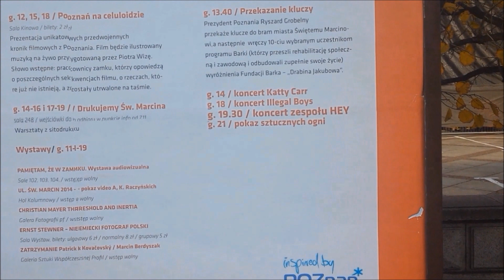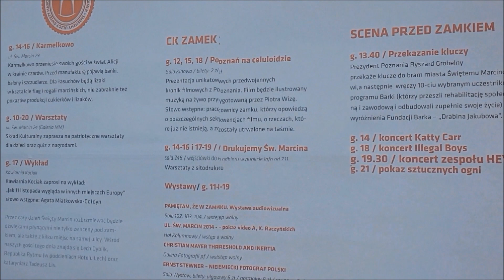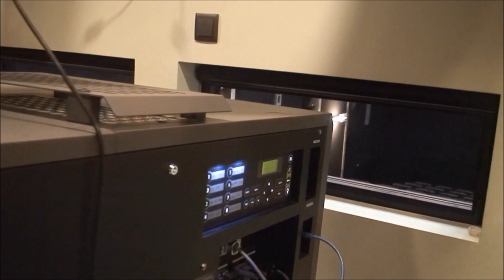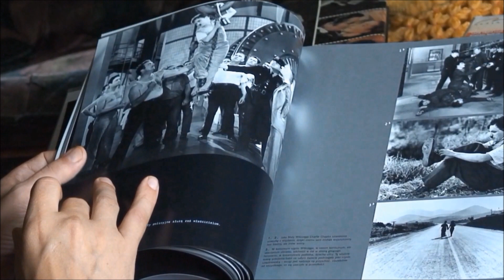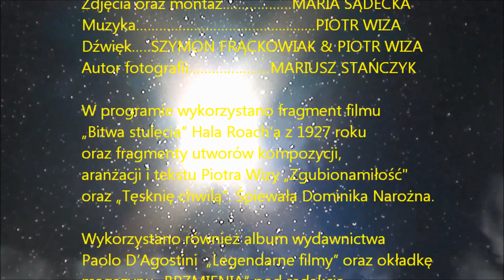Piotr Wiza -Taper i zapomniany ragtime...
Scenariusz i reżyseria… ...….JACEK WINKEL
Zdjęcia oraz montaż… .…..MARIA SĄDECKA
Muzyka… . PIOTR WIZA
Dźwięk…..SZYMON FRĄCKOWIAK & PIOTR WIZA
Autor fotografii… MARIUSZ STAŃCZYK

W programie wykorzystano fragment filmu                                                                                                           „Bitwa stulecia” Hala Roach’a z 1927 roku                                                                                                                     oraz fragmenty utworów kompozycji,                                                                                                                                        aranżacji i tekstu Piotra Wizy „Zgubiona miłość”                                                                                                                  i „Tęsknię chwilą”. Śpiewała Dominika Narożna.                                                                                              Wykorzystano również album wydawnictwa                                                                                                                      Paolo D’Agostini  „Legendarne filmy” oraz okładkę                                                                                                 magazynu „BRZMIENIA” pod redakcją                                                                                                                 Krzysztofa Wodniczaka.
Film powstał we współpracy                                                                                                                              Fundacji POMOST  (social help foundation)                                                                                                      oraz  Działu Filmu Centrum Kultury Zamek w Poznaniu.
Realizatorzy filmu dziękują Janowi Rajpoldowi                                                                                                                         i Adamowi Jodko z Działu Filmu CK Zamek                                                                                                                              za pomoc w realizacji programu.
Realizacja i produkcja WiWi Art. Studio Poznań 2017.